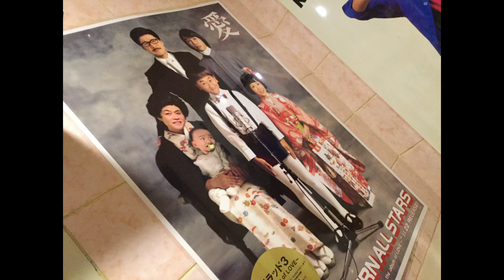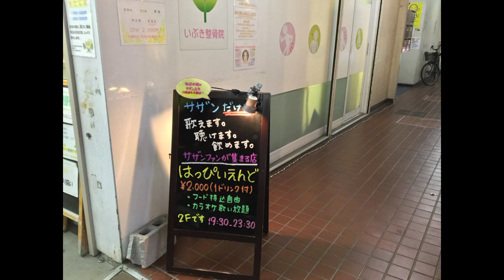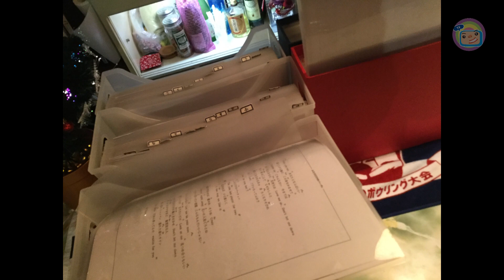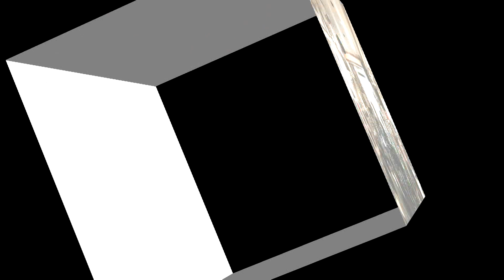てくてくTV 商店に焦点！ 駒込 はっぴいえんど サザンファンが集まる東京駒込のカラオケ＆ライブバー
駒込にあるお店　こちらサザンオールスターズ、もしくは桑田佳祐の曲しか　歌えないお店です
東京都北区西ヶ原1-54-6
駒込君津ビル2F
営業：19:30-23:30
不定休（詳細はスケジュールをご確認ください）
　　この日は　カラオケでなく生演奏での桑田佳祐しばり
その様子を収録です

てくてくTV常連のラーメンミュージシャン井手隊長の紹介で　どうぞ